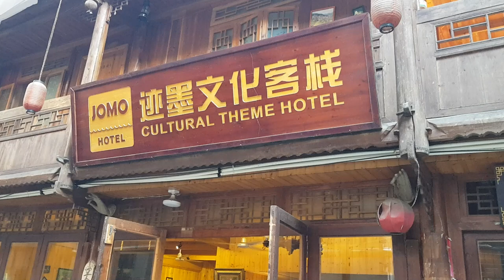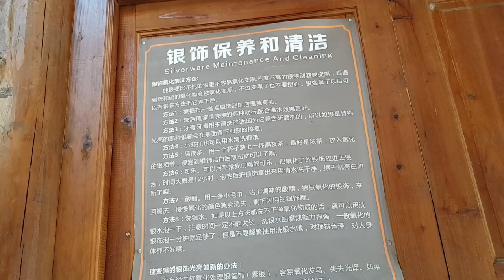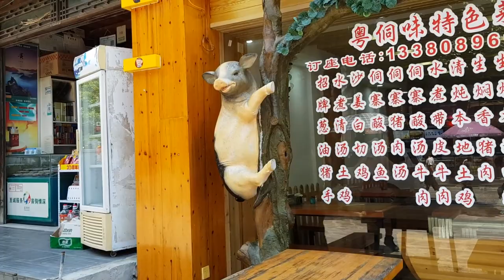A Full Day In ZhaoXing Village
Hello all! So sorry this video took a couple extra days to finish and get up online. This video required much more time and had much more/better material than I'd planned or remembered. Anyways, let me know what you think of ZhaoXing down below, and thanks for being so patient.